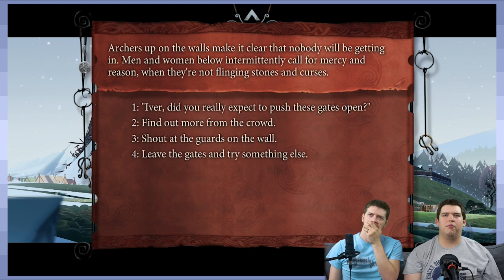The Bastard Saga: Wrecking Ball - Part 8 - Game Devs Play Games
I will punish you for not letting me punish the other guy!